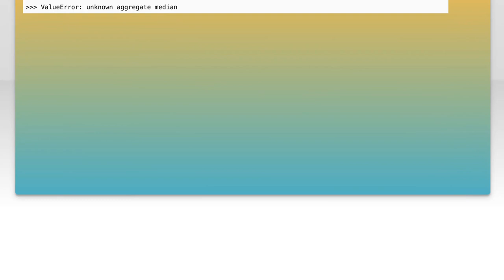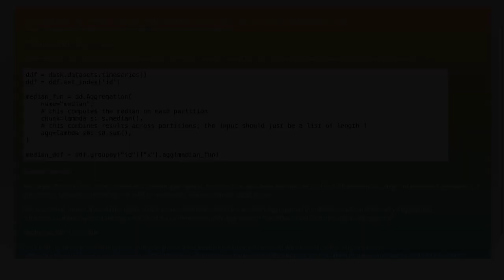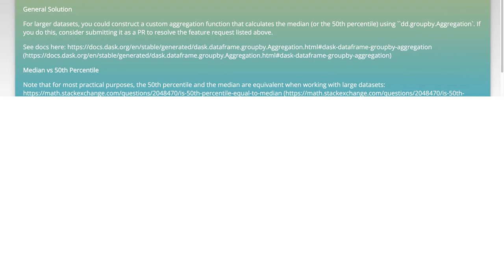Dask DataFrame aggregate to median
python: Dask DataFrame aggregate to median

Related to: python, dask